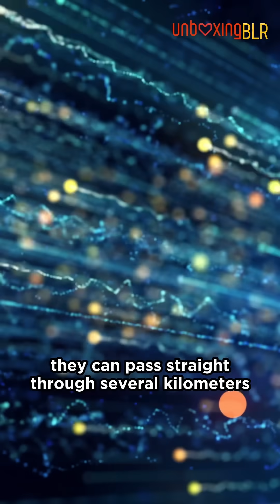Kolar Gold Fields Helped Create ISRO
Kolar Gold Fields are famous for being one of the largest producers of gold in the world in the early 20th century. But what you probably don't know about is how it played a crucial role in India's space program and the birth of ISRO.